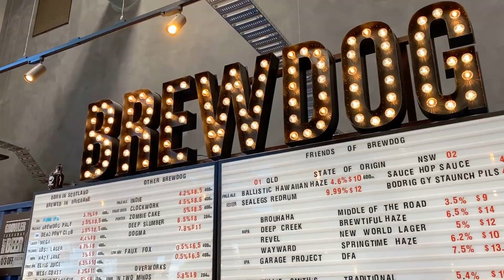Brisbane River Day Brewery Tour | River to Bay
Experience the best Brisbane has to offer in the way of beer with River To Bay’s Brisbane River Day Brewery Tour.

Relax and soak in the morning sun with your favourite food and beers! Invite your family, colleagues, and mates on an unforgettable fast-paced cruise! River to Bay will take you on a river cruise stopping at some of Brisbane’s most-loved breweries; BrewDog, Sea Legs Brewing, Black Hops Brewing, Felons Barrel Hall, or Ballistic Beer West End. River to Bay provides fast cruises along the Brisbane River to these designated hot spots around Brisbane.

Highlights:

4 hours guided brewery tour
Visit some of Brisbane’s best local breweries*
2 complimentary drinks on the boat travelling between venues
Discounts at the local breweries
Priority entry into the venues
Priority seating at the venues

*Limited to 3 breweries and subject to change due to capacities and weather.